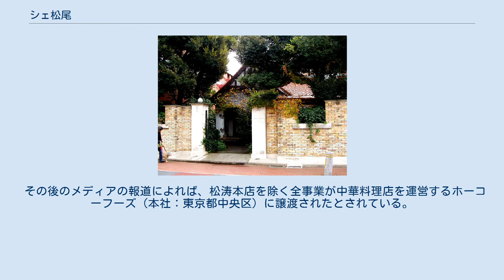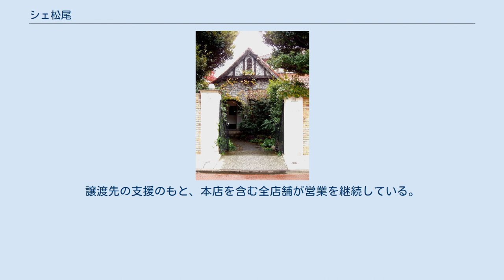シェ松尾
シェ松尾（シェまつお）は、東京都渋谷区に本店を置く高級フレンチレストラン。
現在は本店を除きホーコーフーズの傘下。
かつての運営会社株式会社シェ松尾は、東京都渋谷区渋谷に本社を置いていた。
 1980年（昭和55年）、シェフの松尾幸造が渋谷・松濤に開店した同名の高級フレンチレストランが始まり。
1984年（昭和59年）10月に法人化され、青山、天王洲にも出店した。
 各界の著名人による利用でも知られ、2007年（平成19年）3月期には年商約19億5000万円をあげていた。
松尾の著作によれば、松濤レストランには皇族による利用もあり、三笠宮崇仁親王、1986年9月に浩宮徳仁親王（当時）が友人らとともに、1993年6月に皇太子になっていた徳仁親王と婚約中の小和田雅子が家族とともに訪れており、徳仁親王の来訪を記念して個室は「インペリアル・ルーム」と名付けられている。
 また2005年（平成17年）には関連会社として株式会社シェ松尾エンタープライズを設立、2007年（平成19年）に同社がシェ松尾の洋菓子店・製菓部門の営業譲渡を受けた。
 しかし、景気低迷を受けて売上減少に歯止めがかからず、2009年（平成21年）3月期の年商は約13億3000万円まで落ち込んだ。
資金繰りの目処が立たず事業継続が困難となったことから、2010年（平成22年）9月15日にシェ松尾エンタープライズ共々事業支援会社に事業を譲渡した。
 その後のメディアの報道によれば、松涛本店を除く全事業が中華料理店を運営するホーコーフーズ（本社：東京都中央区）に譲渡されたとされている。
譲渡先の支援のもと、本店を含む全店舗が営業を継続している。